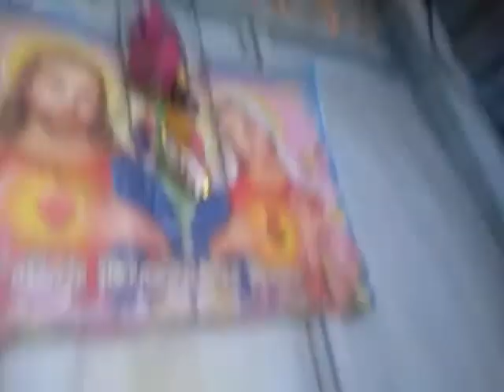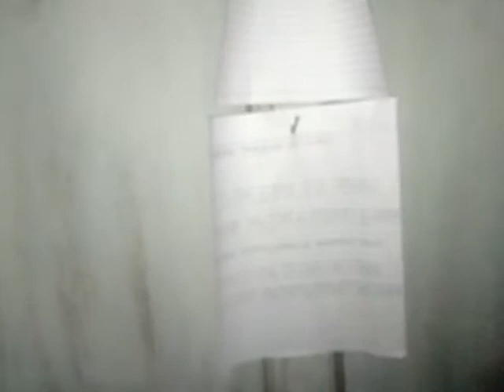mutya ng linta magnetic,suwerte sa negosyo,at pang araw araw nA dipensa, sa kulam brang at iba pa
mutya ng kinta#mutya ng linta magnetic# ibat ibang uri at hugis ng ma nga mutya